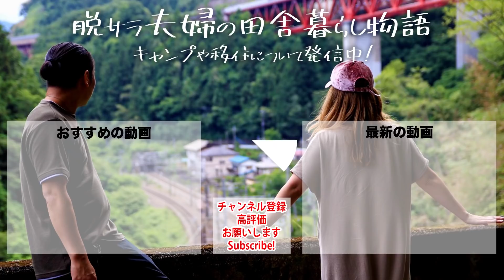【キャンプ】海の見えるキャンプ場ではだし夫婦とキャンプ｜三浦半島ソレイユの丘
脱サラさいとう夫婦のタロー(夫)とはるぴん(妻)です★
私たちは夫婦で田舎の平家へ移住し、キャンプやアウトドアを楽しみながらスローライフを動画発信しています。
好きなことで生きていく→できることで生きていく！
社会に頼らず自分の力で生きていく参考になれば幸いです。

2018年2月　独立企業(楽天ショップエルアンドシーを出店)
【運営オンラインショップ】
2018年8月　赤字続きでどん底生活を経験する
2018年12月　売り上げがやっと黒字転向する
2019年2月　現在の趣味であるキャンプ&YouTubeを開始
2019年5月　日産キューブで初の10日間、車中泊旅へ
2020年4月　埼玉県川口市から相模湖へ田舎の平家へ移住
2020年6月　アメ車シェビーバンが納車

さいとう夫婦のキャンプグッズ

---テント/タープ---
【テント エントリー2ルーム エルフィールド】

【Ogawaツインクレスタ】

【スノーピーク タープ】

【FIELDOORレクタタープ】

【ソリッドステーク】

【ウイングポール 280cm】

【ウイングポール 240cm】

【アップライトポール】

---テーブル/チェア---
【ogawaハイ&ローテーブル】

【デニムクイックチェア】

【フォールディングテーブル 折りたたみ可能】

【フォールディングチェア 折りたたみ可能】

【クイックテーブル 収納バッグ付き】

【切り株クッション】

---照明アイテム---
【メインランタン】

【サブランタン】

【LEDランタンスピーカー】

【フリッカーLEDランタン】

【GOAL ZERO】

【LEDイルミネーション】

【ランタンLEDガーランド】

---インナーアイテム---
【インフレーターマット】

【SmartTap ポータブル電源】

---収納アイテム---
【70Lトランクカーゴ】

【50Lトランクカーゴ】

---調理アイテム---
【シングルバーナー風防付き】

【ダッヂオーブン】

【レインボーストラップ】

---焚き火アイテム---
【メッシュ焚火台】

【ファイヤースチール】

---カー用品---
【ベースキャリア】

【ルーフキャリア】

--撮影機材--
【ソニー SONY ミラーレス一眼 α6400】

【SIGMA 単焦点広角レンズ 16mm F1.4 DC DN】

【Gopro HERO7】

【DJI フレキシブルマイク】